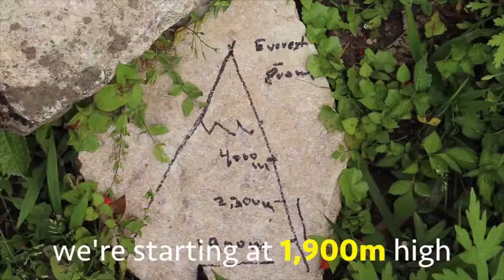Nas Daily Day 45 Vollyball in the Himalayas!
Hi, I am Nas, Founder of Nas Daily. I create Videos Everyday.
Its My 45thVideo.